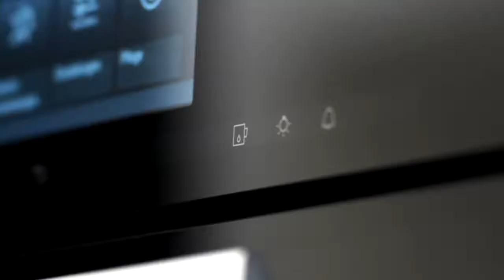Miele Fully Motorised Fascia